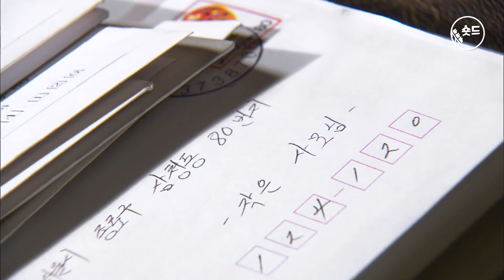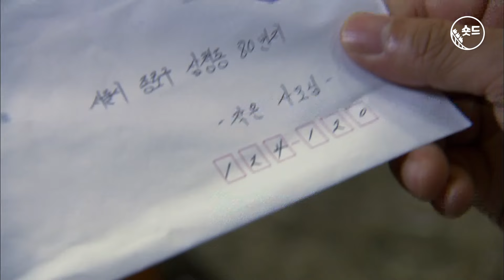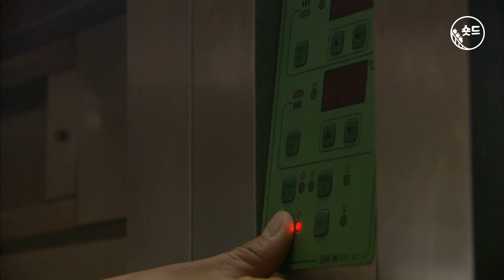[숏드] [제빵왕 김탁구 Ep.14] 빵 만들기 특훈 시작🔥 그런데 탁구에게 문제가..?!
03:32 윤시윤X주원 멍뭉고냥 케미ㅋㅋㅋ
04:13 아무것도 아닌 척..
21:42 탁구의 슬랩스틱 Show⭐️

숏드 〈제빵왕 김탁구〉 매주 수요일, 금요일 오후 5시 30분에 업로드됩니다..